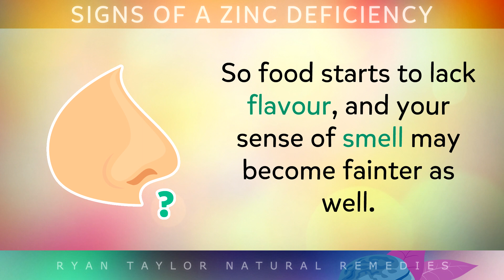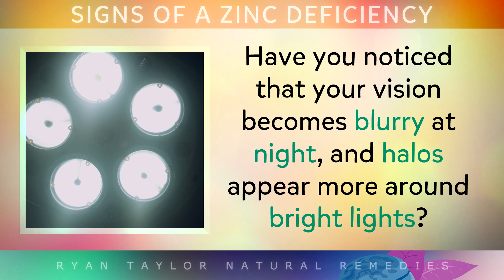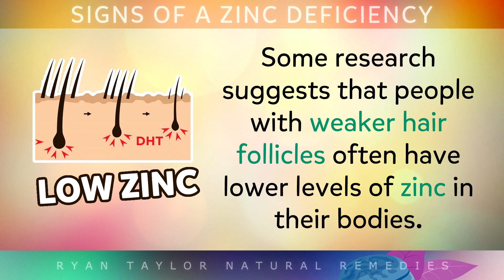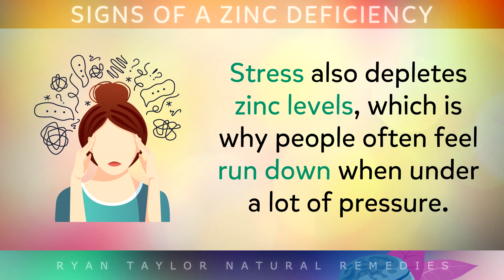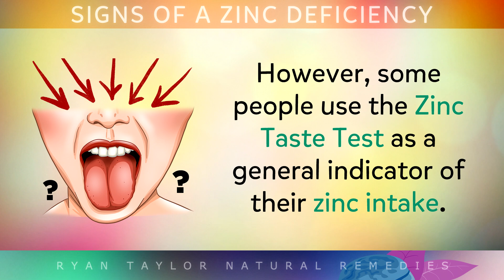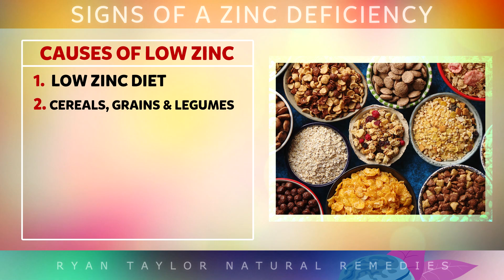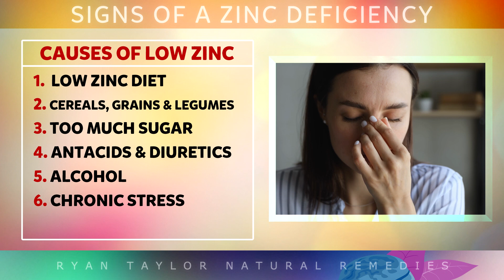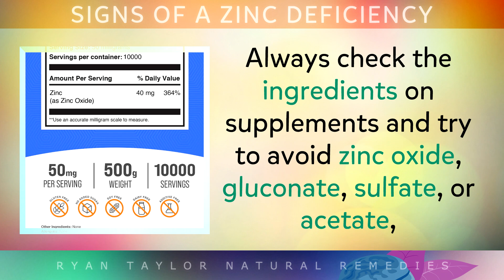12 Signs You MAY Be Low in Zinc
12 Signs You MAY Be Low in Zinc

Zinc is an essential mineral involved in over 2800 proteins in the human body. It plays a key role in supporting brain function, skin health, nerve signals, and the body's natural barriers.

Since only a small amount of zinc circulates in the blood, standard tests may not always reflect true zinc levels. That’s why the body may show certain signs when it’s running low.

Today, we’re exploring 12 common but unexpected signs you may need more zinc like changes in taste, white nail spots, vision shifts, mood fluctuations, and more.

You'll also discover what can lower zinc levels and some simple ways to include more zinc-rich foods in your routine for better absorption.

Timestamps:
⏰ 00:00 - Intro, 12 Weird Signs Your Body May Need Zinc
⏰ 00:11 - The Signs
⏰ 06:09 - Ways To Check Zinc Intake
⏰ 07:13 - What Affects Zinc Levels?
⏰ 08:32 - How To Get More Zinc

📌 Ryan Taylor BSc (Hons) Bio:
Ryan Taylor is a nutritionist and educator based in the UK with a degree in Computing Science. After graduating in 2015, he discovered his passion for biology and physiology and transitioned into the field of nutrition. Since then, he has created over 1,500 educational videos on natural remedies, healthy foods, and the science of life to share and expand his understanding of the human body.

💚 I wish you great health, wealth and happiness in everything you do.